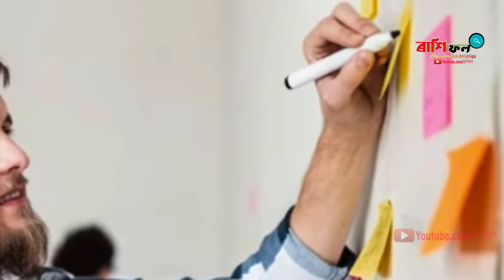1 এপ্ৰিল 2020 ! বুধ বাৰ ! আজি ৰাশিফল ! Assamese Astrology ! niyomiya rashifal ! Ajir Rashifal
Assamese Daily Astrology by ৰাশিফল ! Ajir Rashifal ! Assamese horoscope ! Rashifal Bangla ! 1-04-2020

1 এপ্ৰিল 2020 ! বুধ বাৰ ! আজি ৰাশিফল ! Today horoscope assamese ! niyomiya rashifal ! Ajir Rashifal

My Mobile

My laptop

My camera

Boya audio Mike

Home theatre

Green BackDrop

Rashifal
ৰাশিফল
ৰাশি ফল।